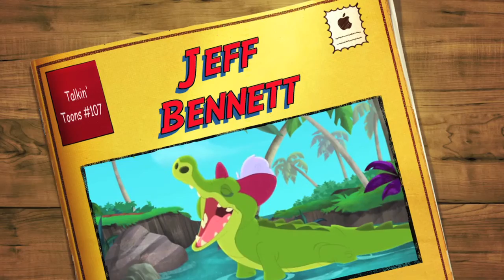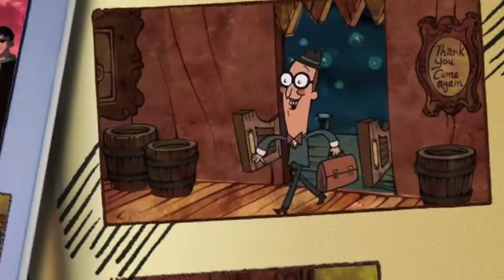Talented Toons! Jeff Bennett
Talented Toons! Jeff Bennett, my friend Jeff here is one CRAZY talent. I'm so lucky to call him my colleague. From Christopher Walken to Smee, this guy does it all!